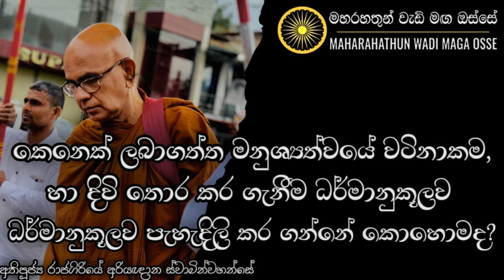දිවි නසාගත් තරුණියක් මරණින් මතු ඉපදුනු ස්ථානය දිවැසින් දුටු විස්තරය|Ven. Rajagiriye Ariyagnana Thero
• කෙනෙක් ලබාගත්ත මනුශ්‍යත්වයේ වටිනාකම, මේ ආකරයට තමාට හිතූ හිතූ විට දිවි තොර කර ගැනීම එහි විපාක පිළිබඳ ධර්මයට අනුව පැහැදිලි කර ගන්නේ කෙසේද?

තෙරුවන් සරණයි!